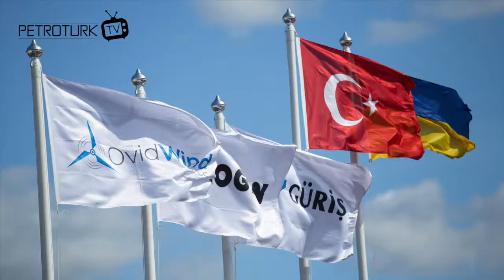UKRAYNA'DA TÜRK RÜZGARI ESTİ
Güriş Holding, Ukrayna’da 55 milyon avro ile hayata geçirdiği 32,4 megavat kapasiteli Ovid Rüzgar Enerjisi Santrali’ni (RES) devreye aldı ve ülkenin ilk Türk enerji yatırımcısı oldu. Odesa Ovidiopol bölgesinde kurulan santralin açılışı Türkiye ve Ukrayna’nın kamu ve özel sektör temsilcilerinin katıldığı bir törenle gerçekleştirildi. Her biri 3,6 megavat kapasiteli 9 türbinden oluşan Ovid RES, Ukrayna’daki ilk Türk enerji yatırımı olarak kayıtlara geçti.
Konuyla ilgili tüm detaylar haberimizde...